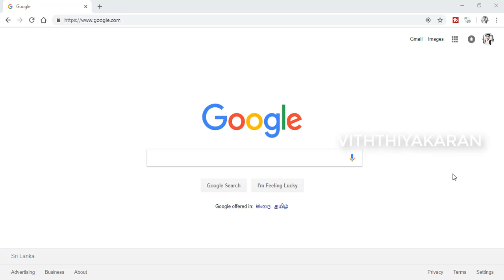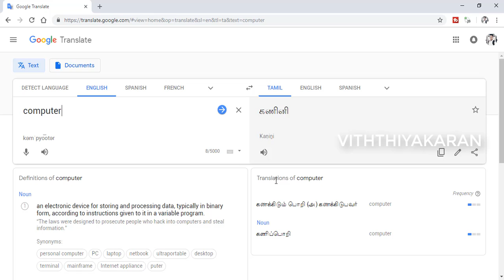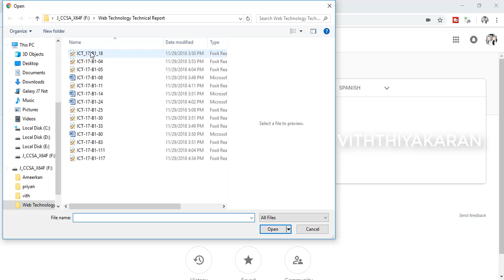Biggest 🔥 Google Translate New Update 2018 In Tamil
Google Translate 2018: Instant Interpreter!